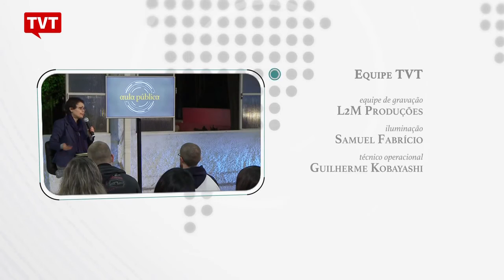Aula Pública Luci Praun: por que os trabalhadores estão adoecendo? (Part. 2)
No segundo bloco da Aula Pública, Luci Praun responde a perguntas do público da Universidade Metodista, em São Bernardo do Campo